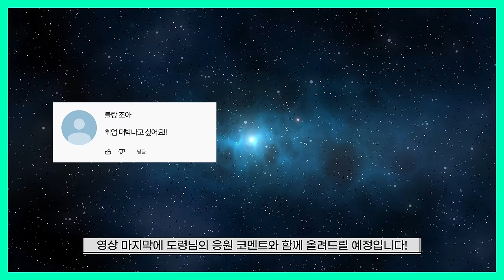2024년 갑진년 양력 11, 12월 뱀띠 운세 / 누워만 있어도 대박! 이보다 좋을 순 없습니다! / 89년생, 77년생, 65년생, 53년생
2024년 갑진년
벌써 연말이 찾아왔습니다!
남은 연말도 모두 대박나시기를 기원드리겠습니다!
2024년 양력 11, 12월 🐍운세는 어떨까?